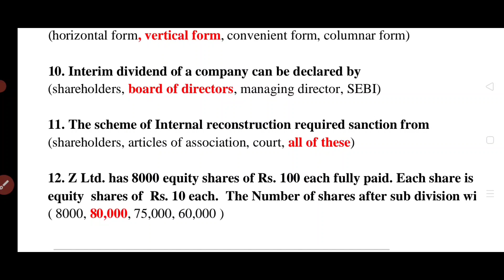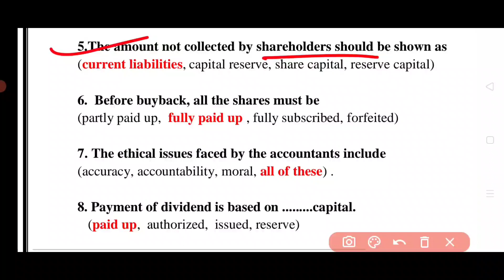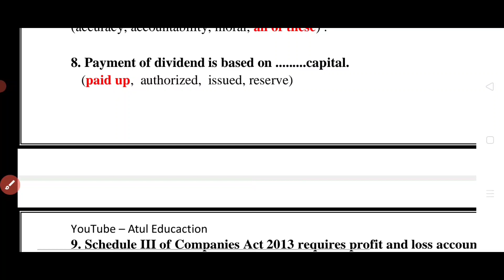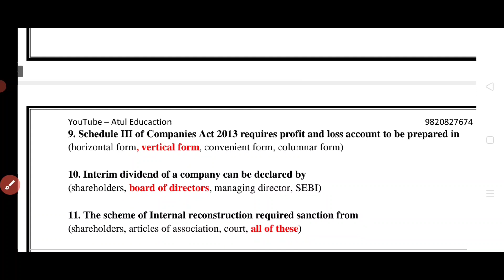TYBCOM - 5 || MCQ Nov 2019 solution ||Financial Accounting || Atul Sir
TYBCOM SEM-5 Most Imp Questions
TYBCOM SEM-5 objective Imp Questions
TYBCOM SEM-5 Last 5 Years Objective With Solutions
TYBCOM SEM-5 Financial Accounting Last 5 Year Paper objective Answer

Follow WhatsApp Channel For latest update & Pdf

      Prof. Atul Yadav

100% Passing Guarantee

TYBCOM SEM-5 Cost Accounting Last 5 Year Objective Answer
TYBCOM SEM-5 Financial Accounting Previous Paper Objective and Answer
TYBCOM SEM-5 Tax Last 5 years paper Objective Answer
TYBCOM SEM-5 Commerce Last Five year objective answer
TYBCOM SEM-5  Economic last Five year objective Answer
TYBCOM SEM-5 Last Five year paper objective answer